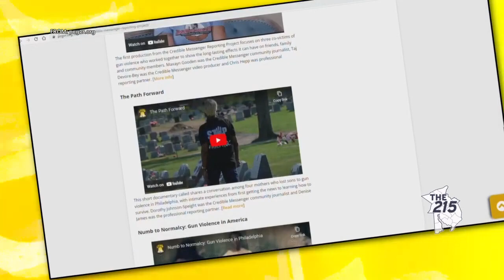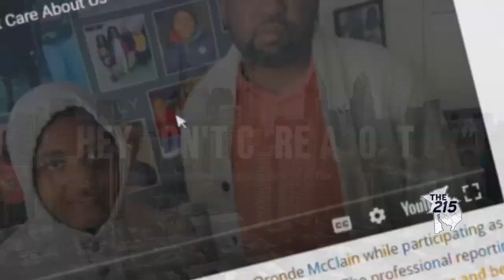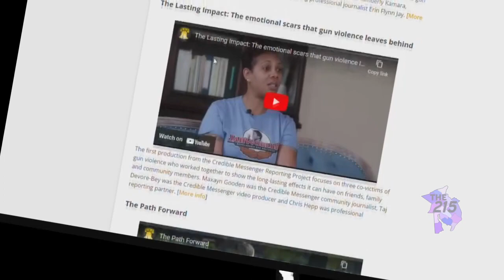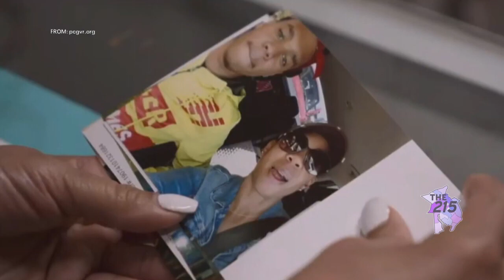Credible Messenger Reporting Project uses art to shed light on gun violence in Philadelphia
The Philadelphia Center for Gun Violence Reporting has called on local experts to create documentaries on gun violence from the community's perspective.